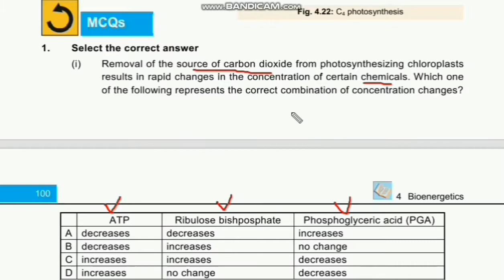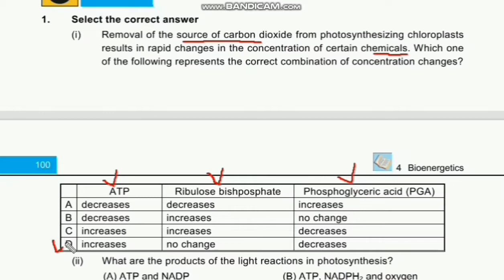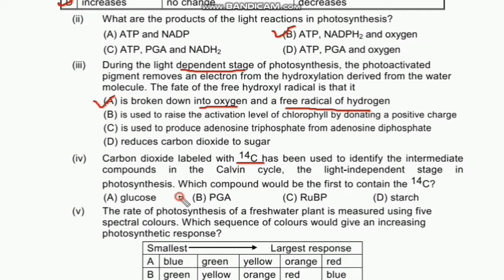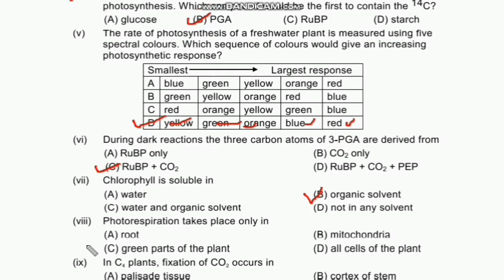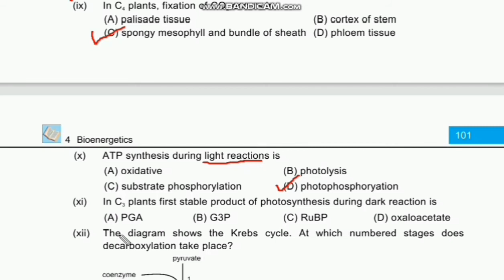Federal board biology class 11 chapter 4 exercise mcqs || bioenergetics exercise mcqs ||AS TV Online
This video is about exercise mcqs of Federal board biology class 11 chapter 4 Bioenergetics

See also:-

Federal board biology class 11 chapter 1 cell structure and functions exercise mcqs